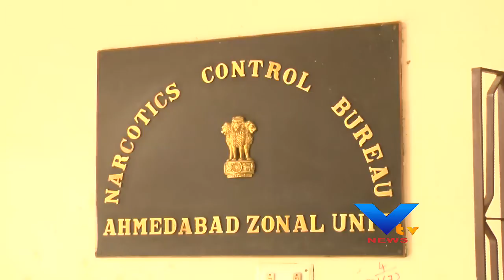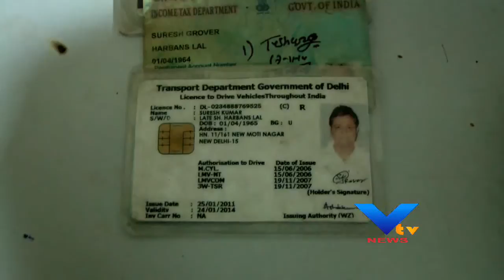ACCUSE ARRESTED WITH 10 KG CHARAS, AHMEDABAD - VTV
અમદાવાદમાં ચરસના જથ્થા સાથે દિલ્હીના એક વેપારીની નાર્કોટીકસ કંટ્રોલ વિભાગે ધરપકડ કરી છે. શહેરના  નરોડા બીઆરટીએસ નજીક કારમાં ચરસનો જથ્થો લઈને આવી રહેલા આ વેપારીને ઝડપી લેવાયો હતો. દરમ્યાન તેની કારની પાછળની સીટમાંથી 10 કિલો ચરસનો જથ્થો મળી આવ્યો હતો. જેની કિંમત રાષ્ટ્રીય બજારમાં 75 લાખ અને આંતરાષ્ટ્રીય બજારમાં કરોડોની થવા જાય છે.